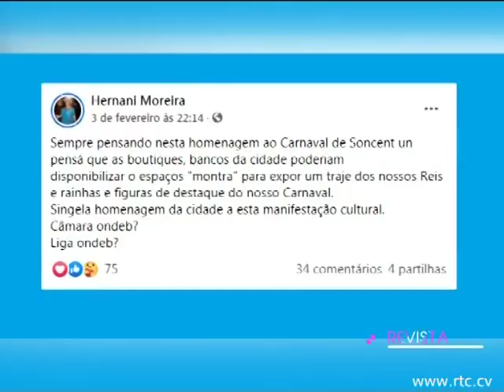Vindos d’Oriente faz exposição de trajes e adereços de Carnaval em montras do centro de Mindelo